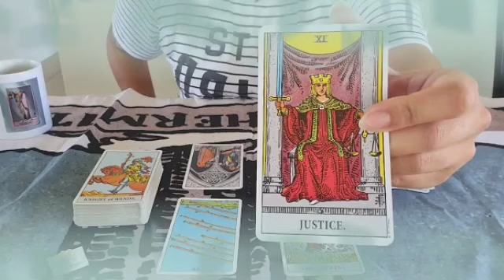برج الحوت من 10 إلى 20 مارس 2023 // لاول مره یضهر هذا الشئ😯و تحب تفتخر بنفسك😌اعرف من تخاطب لان🤫